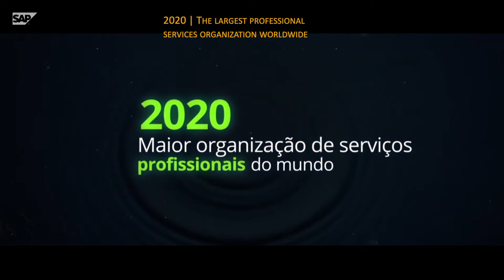SAP Business One is the professional, fully scalable choice for Deloitte’s fast growing business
Learn how Deloitte, the largest professional services network in the world, deployed SAP Business One to reduce operational and transaction risks. This digital transformation has seen production increase by 20% thanks to SAP’s scalability, streamlined processes and agility, resulting in enhanced client satisfaction.